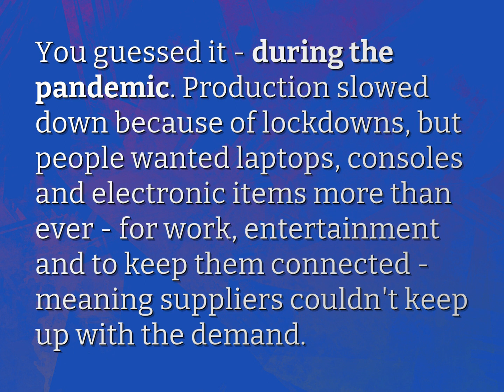Why is Xbox sold out everywhere?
James Webb (2022, August 4.) Why is Xbox sold out everywhere?
    WHYS.video